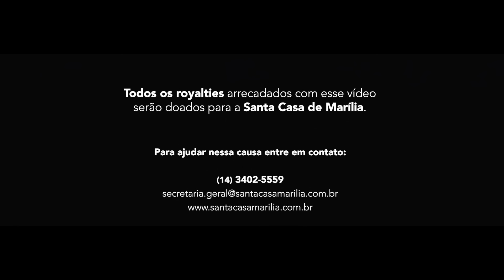Israel Salazar - Fé Inabalável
FÉ INABALÁVEL
(Rogerio da SIlva Romualdo)
De Repente a dor parece que não vai ter fim
E as circunstâncias não me deixam prosseguir
Estou a beira do caminho

Mas eu trago a memória a história de Jó
Que tanto sofreu e mesmo assim não recuou
Ele foi fiel até o fim

Senhor me ajude a ser assim
Pois eu não posso desistir
Eu não posso desistir

Oh Deus como eu queria um pouquinho só
Da fé inabalável do teu filho Jó
Que tanto lutou, tanto sofreu e mesmo assim não murmurou

Que tinha tudo e de repente acabou
Ele me deu e ele mesmo quem tomou Glorifico o teu nome meu Senhor

Todo sofrimento e dor um dia vai cessar
Pois ele enxugará dos seus olhos toda Lágrima
E Restituirá tudo o que se perdeu
E Tu verás que Ele é Deus.

FICHA TÉCNICA
Direção A&R: Miguel Cariello
Gerente A&R: Renata Cenízio
Coordenação A&R: Igor Alarcon, Alice Baldan e Patricia Aidas
Label Manager: Rafa Vidal
Direção geral: Israel Salazar
Direção executiva: Priscila Salazar (Salazar Produções)
Produção Musical: Israel Salazar
Arranjo Instrumental: Israel Salazar
Direção de vídeo: Alex Passos
Produção de vídeo: Pé de Goiaba Filmes